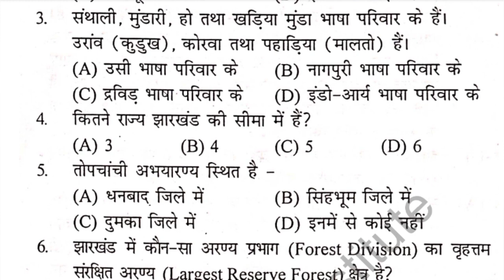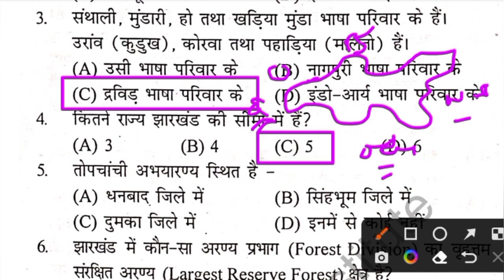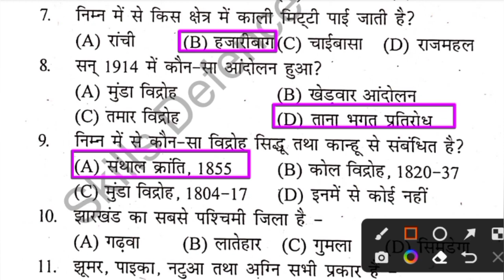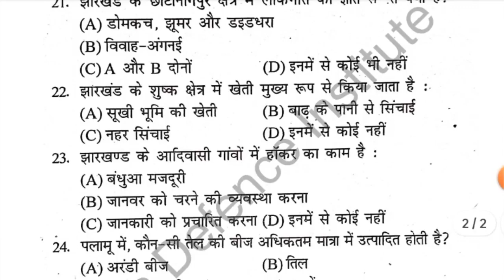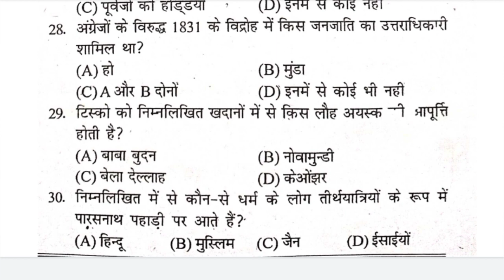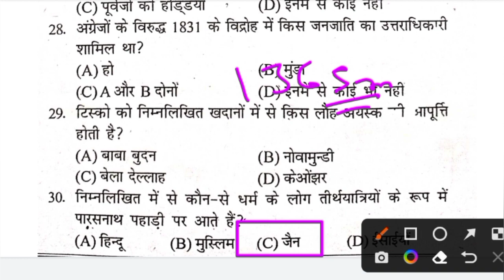JSSC CLERK PRACTICE SET // Jharkhand Gk !! प्रेक्टिस सेट -26 // Jssc Cgl // कक्षपाल!! दरोगा